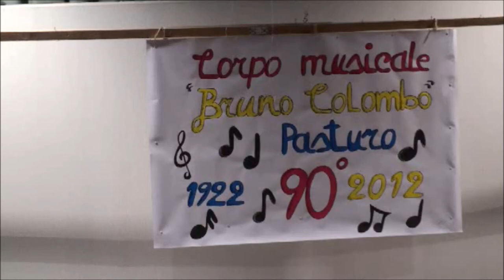"Angeli in paradiso" dal Concerto di Natale 2012 della banda musicale di Pasturo ( Lecco )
"Angeli in paradiso" dal Concerto di Natale 2012 della banda musicale "Bruno Colombo" di Pasturo ( Lecco )